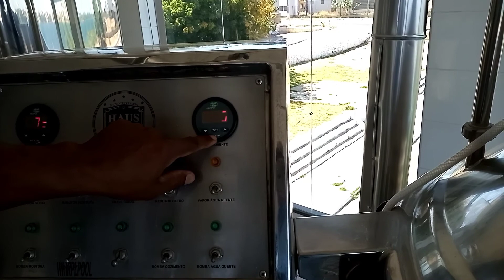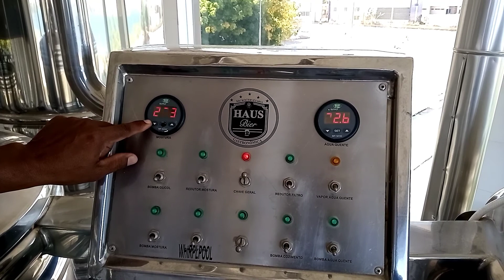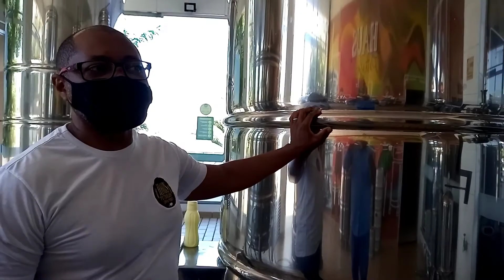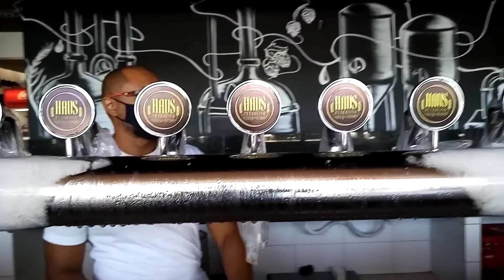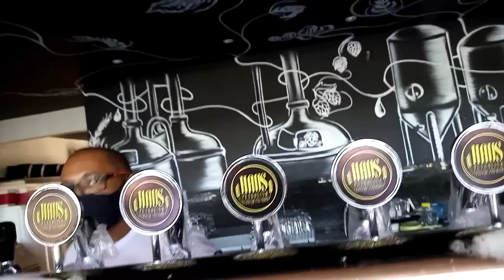MOSTRANDO A CERVEJARIA HAUS BIER PETROLINA.